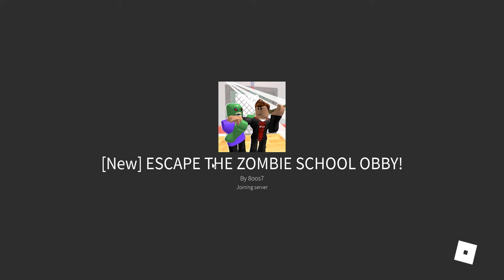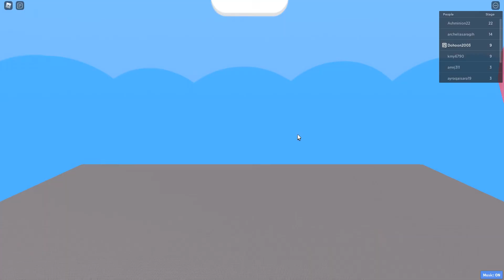Escape the zombie school obby (Roblox)